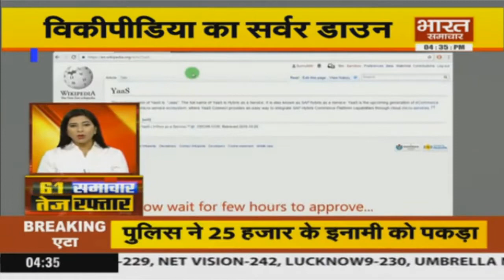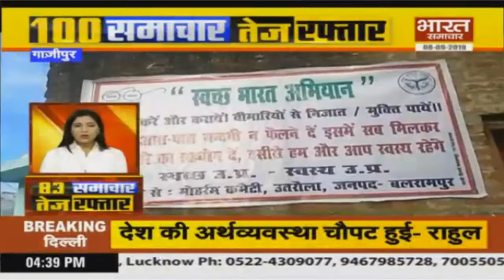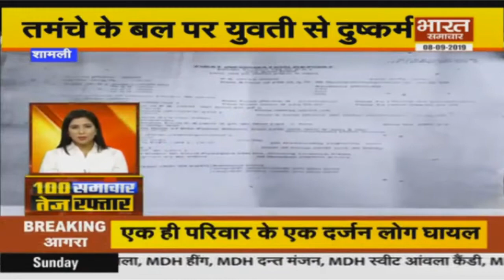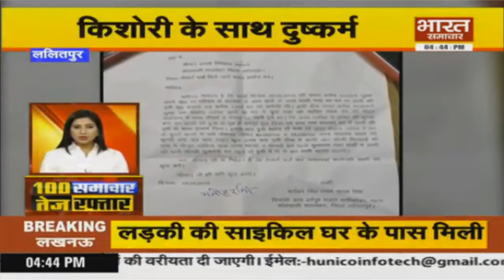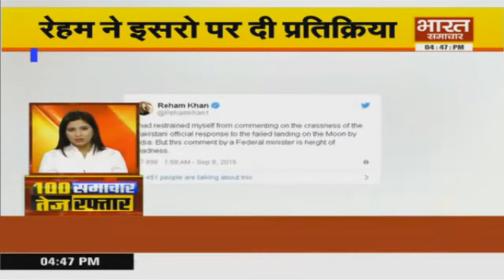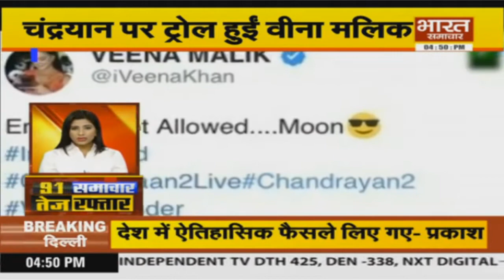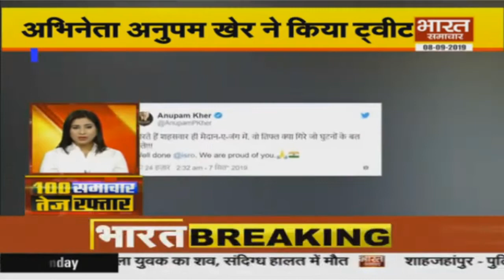Bharat Samachar पर देश की 100 बड़ी खबरें